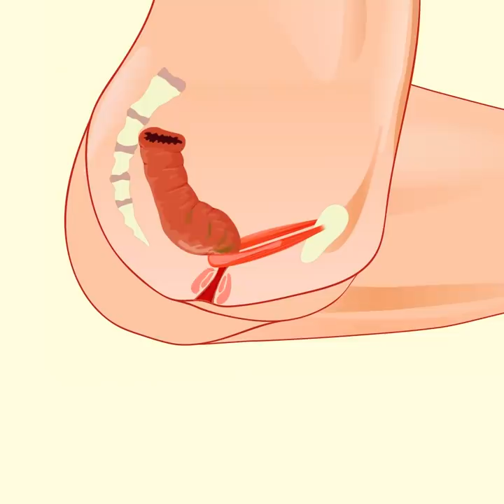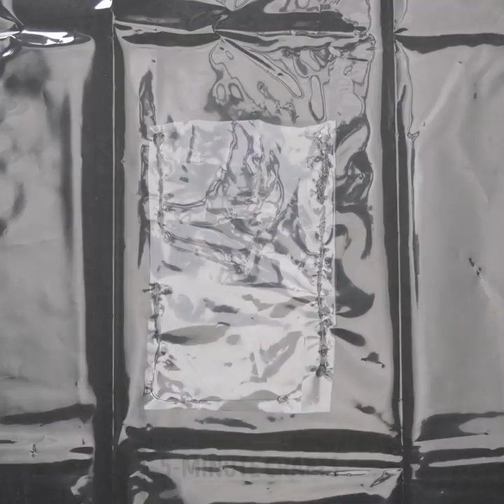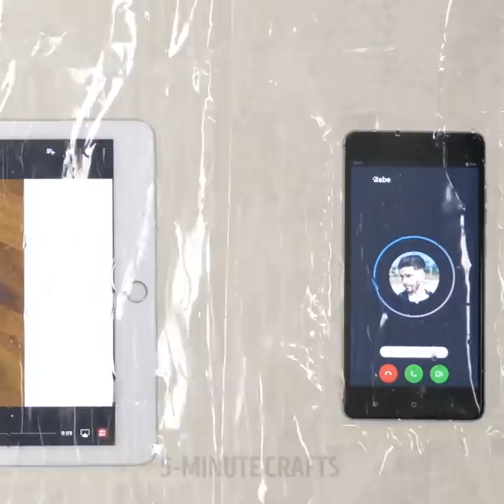35 AWESOME BATHROOM TIPS || DIYs and Crafts for your Bath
AWESOME WAYS TO REUSE OLD TOWELS AND USEFUL BATHROOM TIPS
You can give your old towels second life. We'll show you how to turn a towel into something new. In this video, you'll find a lot of handmade things from towel, bathroom and toilet hacks that work!

TIMESTAMPS:
00:20 Soap star
01:10 Restroom survival guide
03:14 Paper clip hack
04:48 Sundress from towel
05:00 Best ways to reuse old towels
06:10 Blanket for the beach
08:22 Useful bathroom hacks
08:49 Waterproof phone bag
10:48 Toy from an old towel